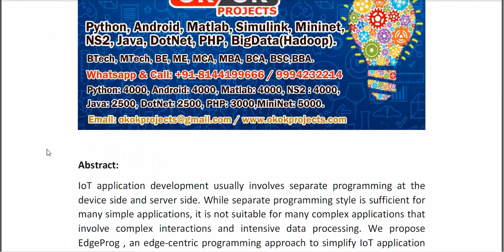Edge Centric Programming for IoT Applications With Automatic Code Partitioning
* Complete Source Code
* Complete Documentation
* Complete Presentation Slides
* Flow Diagram
* Database File
* Screenshots
* Execution Procedure
* Readme File
* Video Tutorials
* Supporting Softwares
Support Specialization
* 24/7 Support
* Ticketing System
* Voice Conference
* Video On Demand
* Remote Connectivity
* Document Customization